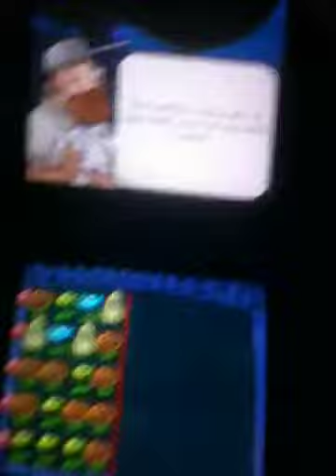Let's play stuff ep3: Zombie killer101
I play the best popcap game ever :)!